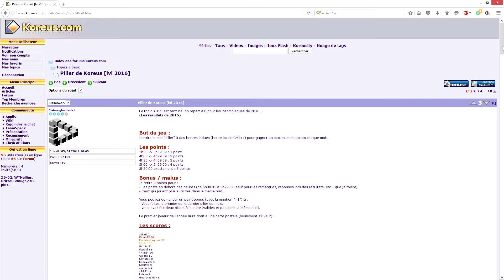Pilier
Normalement, je pense que je devrais vous expliquer le contexte du bousin pour que vous compreniez ce qui ce passe dans cette vidéo, mais je trouve ça bien plus drôle de vous laisser dans l'ombre. HA !